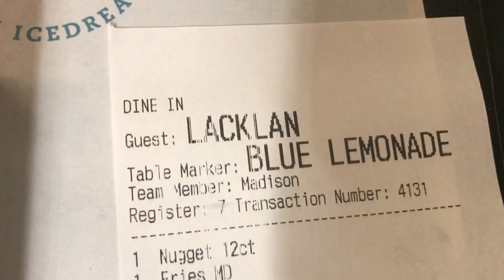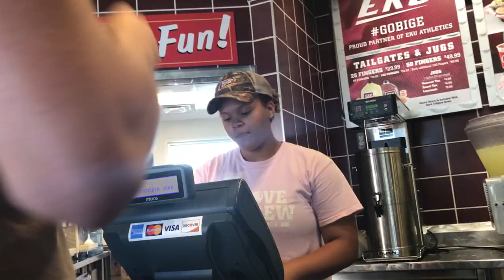THE LIFE OF A D1 ATHLETE EP4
It's been too long. Episode 4 is a mess but full of all the things we've been up to. Hope you enjoy!